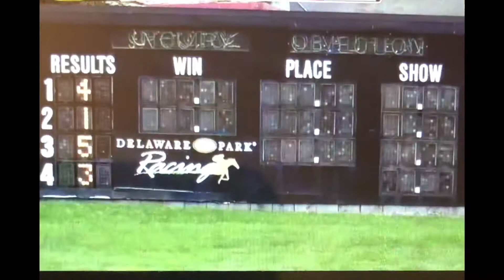August 24, 2019 Delaware Park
#2-Firsts 🥇🥇
Congratulations Jeremias Castro !
  On Your 1st Career WiN !!
With 1st time Winner .. KISSOUUR 💋
Bred by SUSAN A WILLIS & CINDY SCHARLI

Race Type: Maiden Special Weight
Age Restriction: Three Year Old and Upward
Purse: $9,000
Distance: Five And One Half Furlongs On The Dirt
Track Condition: Fast
Winning Time: 1:14.51

Winner..
KISSOUUR (TX)
AR, C, C, FOALED MARCH 19, 2016
( NIVOUR DE CARDONNE - BLOWING KISSIS, BY FALINA DES FABRIES )
Jockey: Jason Nguyen
Trainer: Jeremias Castro
Owner: Scharli, Cindy and Willis, Susan
Breeder: SUSAN A WILLIS  & CINDY SCHARLI

2nd
RB DOUBLE DOWN (FL)
AR, B, C, FOALED FEBRUARY 28, 2016
( GENERAL - RB MADYMOISELLE, BY MAJD AL ARAB (GB) )
Jockey: Ricardo Chiappe
Trainer: Jerenesto Torrez
Owner: Rosebrook Farms LLC
Breeder: DIANNE K WALDRON

3rd
RB WHISTLIN DIXIE (FL)
AR, G, F, FOALED FEBRUARY 23, 2016
( BASEQ AL KHALEDIAH - DIXIES CHICK, BY BURNING SAND )
Jockey: Carol Cedeno
Trainer: Jerenesto Torrez
Owner: Brad Bates

4 th
 SVR VIRTUOSO(CA)
AR, B, C, FOALED APRIL 30, 2015
( DORAN SBFAR - ALL VIRTUE, BY VIRGULE AL MAURY )
Jockey: Brittany Scampton
Trainer: Lynn A. Ashby
Owner: Hendrik Smeding
Breeder: HENDRIK AND LETTIE SMEDING

5th
MADJULE (CO)
AR, C, F, FOALED MAY 12, 2015
( MADJANI - MW BONNIE Z, BY K A CZUBUTHAN )
Jockey: Jomar Ortega
Trainer: Nicole Ruggeri
Owner: Ruggeri, Nicole and Ruggeri, Andre
Breeder: RUNNING B STABLES